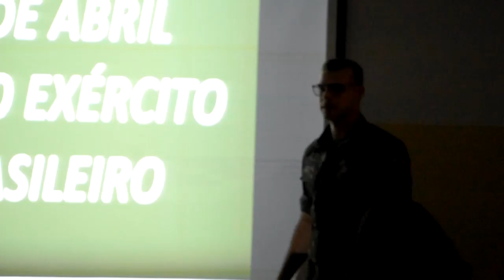Vídeo Jovens Promissores